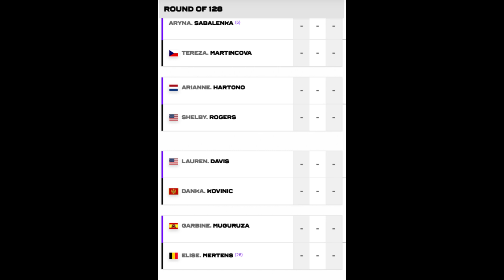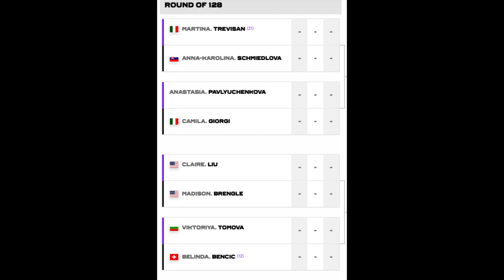Camila Giorgi 🇮🇹 Australian Open 🇦🇺 Tennis Coverage Part 7 🏆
Comment who wins it all?